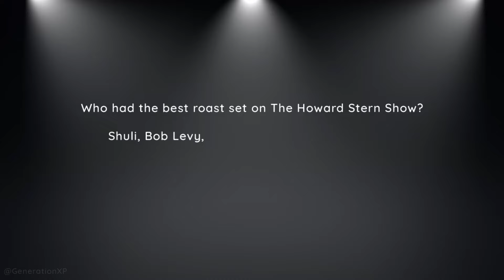Stuttering John vs Shuli vs Bob Levy vs Mike Morse - Best Howard Stern Roast Set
Who had the best roast set on The Howard Stern Show? Stuttering John, Shuli, Bob Levy or Mike Morse? YOU DECIDE! My vote is for Mike Morse, he crushed it on The Ralph Roast imo 👍

Checkout Shuli, Bob & Mike: @TheShuliNetwork
Checkout Stuttering John: @stutteringjohn7665